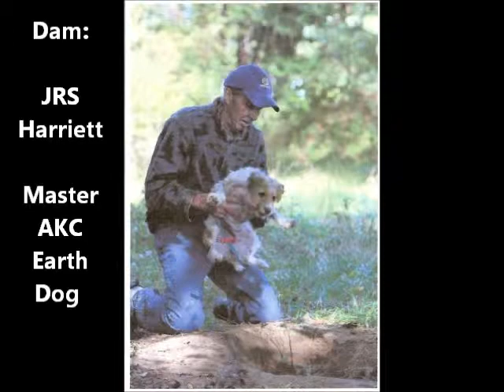My Movie Rosetta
Russell Terrier